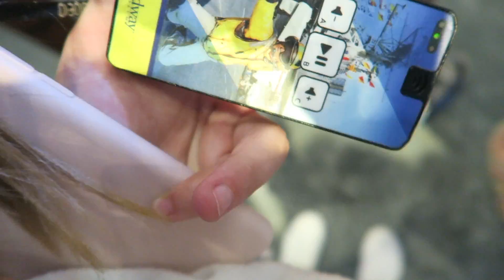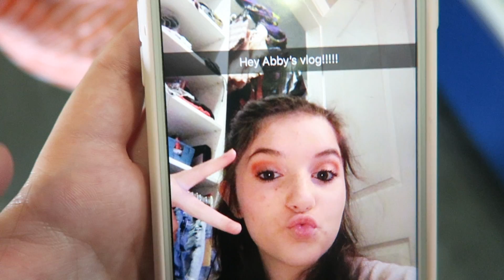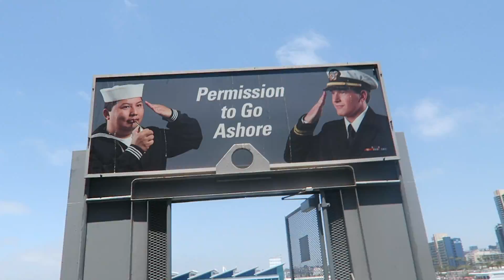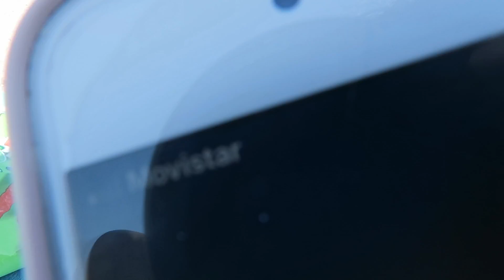why do californians think its so hot//vlog day 1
Hey guys! This is 1/8 of the vlogs that will be going up this week.